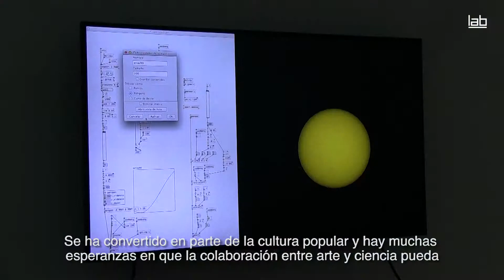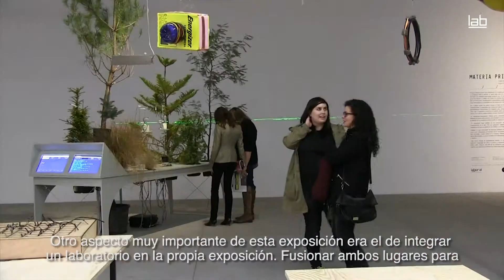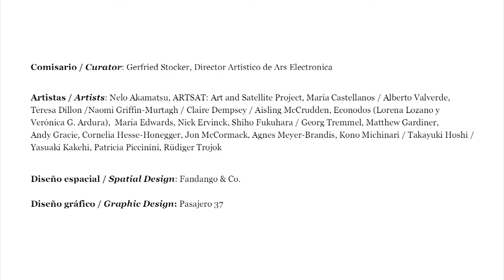Entrevista con Gerfried Stocker. Materia prima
Gerfried Stocker, Director Artístico de Ars Electronica (Linz), comisario de la exposición 'Materia prima' nos introduce en, al menos, más que una exposición al uso: es en sí misma un experimento, un intento por dar acceso, por abrir caminos a lo largo del amplio territorio en el que el arte y la ciencia se solapan. Pero busca, sobre todo, un nuevo nivel de implicación y participación del visitante.

'Materia prima' presenta un importante conjunto de obras ubicadas en el punto de conexión entre el arte y la ciencia. Como tal, la exposición conforma un entorno inspirador de experimentación creado a partir de seis laboratorios abiertos al público (geoLAB, bioLAB, dataLAB, visualLAB, fabLAB y LABoratorio de filosofía) en la propia sala. Esta forma híbrida de presentación plantea un compromiso claro con la didáctica y con el potencial inspirador del arte y la ciencia y expresa una firme convicción en la capacidad de ambos para impactar más allá de sus territorios específicos, así como en el poder y la energía creativa que genera la colaboración entre estas disciplinas.